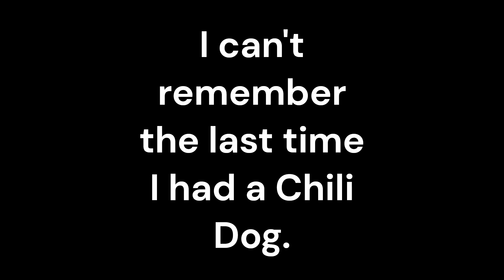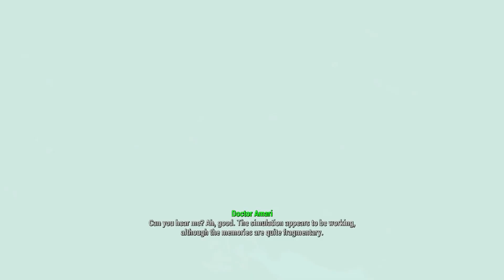Where is he?!? (Fallout 4 Ep.9)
It's time to face Kellogg and find our son! Enjoy!